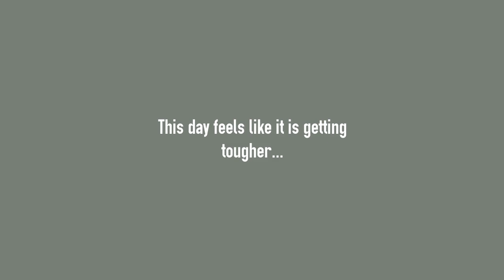Let's Play/Try Not The Robots - Part 2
Part 2 of Let's Play/Try Not The Robots.